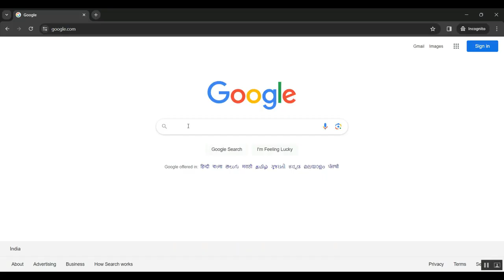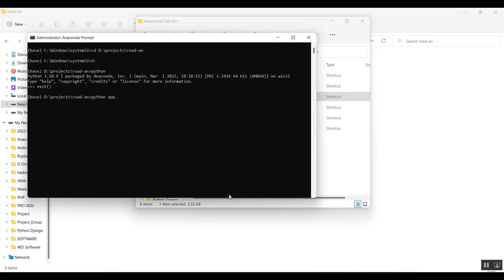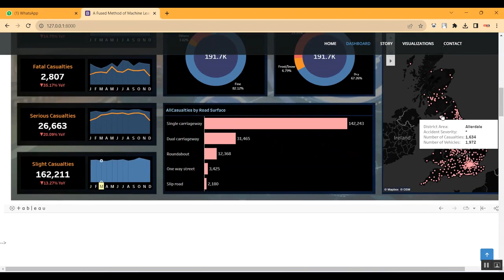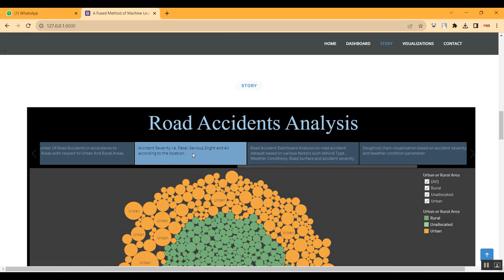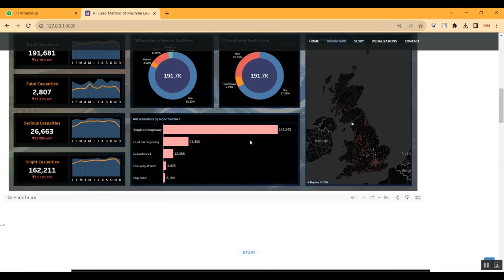Analyzing road accident data using machine learning paradigms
IEEE PROJECTS 2024 TITLE LIST

* Complete Source Code
* Complete Documentation
* Complete Presentation Slides
* Flow Diagram
* Database File or Dataset
* Screenshots
* Execution Procedure
* Video Tutorials
* Supporting Softwares

Support Specialization
* 24/7 Support
* Ticketing System
* Voice Conference
* Video On Demand
* Remote Connectivity
* Document Customization